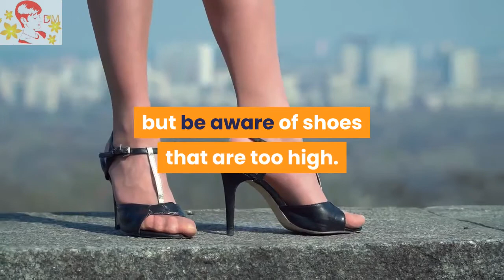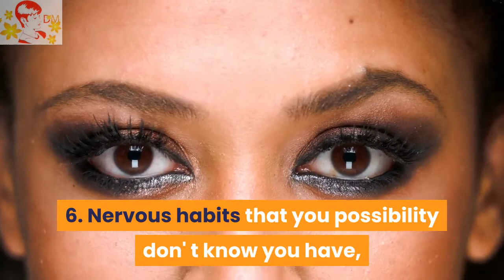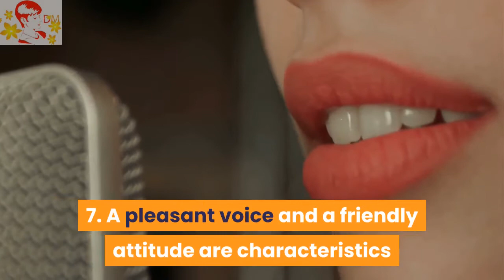Professional Image Mistakes - 7 Mistakes That Will Ruin A Professional Image - Do's and Do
Professional Image Mistakes: Learning how to be more confident can help you attract a partner you can build a healthy relationship with. If you want to be more confident, start by not taking yourself too seriously. Here are seven ways FBI agents learn to boost their confidence—mental hacks you can use to be more confident in yourself, too: Push through self-limiting beliefs. To know about all personality types, and (3) showing you how to adjust your behaviors until you consistently treat other people the way they want to be treated. This will help you to know exactly where you are standing; so you know how to adjust your behaviors and attitudes. Alex Freund, The Landing Expert, will teach you how to adjust your behaviors and responses strategically.
Become astute about how to adjust your behaviors to fit different groups and environments. If you've ever wondered how to attract a woman as a man and you're searching for a magic formula that will solve everything, then stop. When I actually figured out how to attract a woman during a conversation, that is when I started to have my choice of women. How to attract a woman You know who you are and are not pretending to be anyone else.  Learn how to be more confident in this comprehensive guide where building self-confidence is easy.

Notice:
This video is to be used for informational purposes only and is NOT intended to be in place of, or in conjunction with, professional medical advice regarding healthcare i.e. diabetes, weight loss,
dentistry, skincare, aerobic exercise, pregnancy, muscle building, nutrition, etc.  Prior to beginning any regimen, an individual should consult their personal physician for proper recommendations.